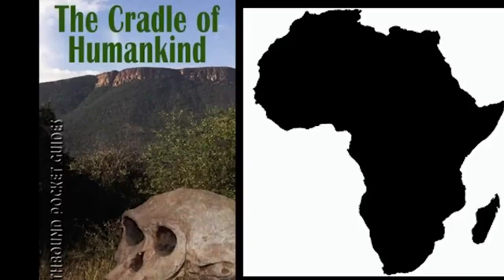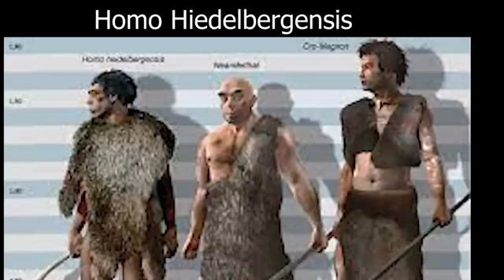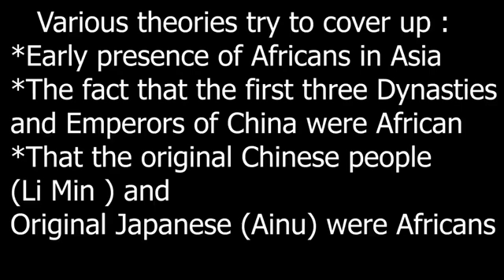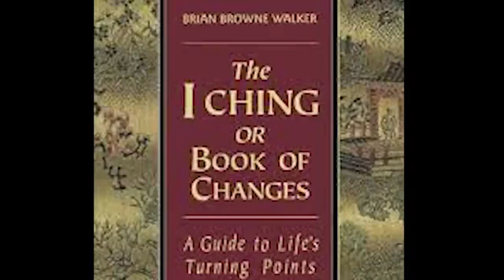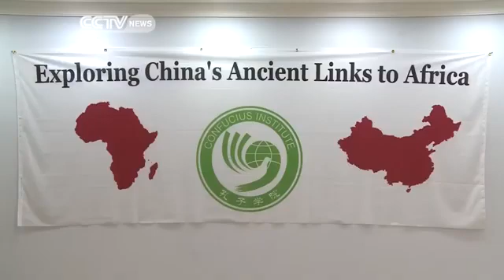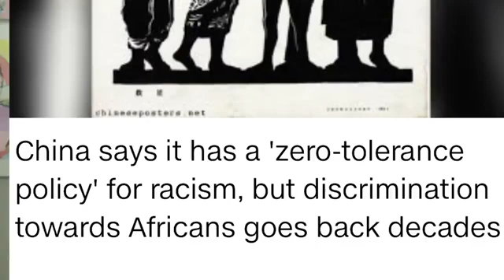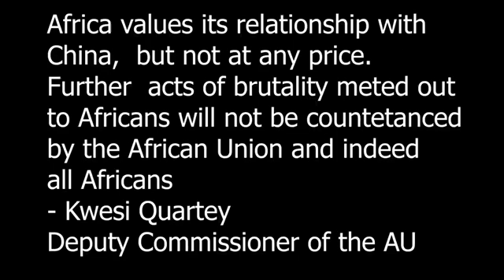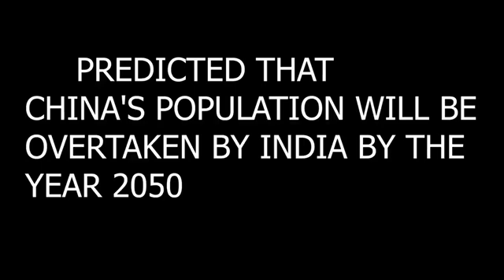Tracing the Origins of Ancient Chinese Ancestors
Where did the ancestors of the Chinese people come from? Scientific research suggests that most of the modern Chinese population traces its genetic origins back to Africa, supporting the widely accepted "Out of Africa" theory of human migration. However, some Chinese scholars argue that their civilization developed independently within China.

In this video, we explore the genetic, archaeological, and historical evidence behind these claims, shedding light on the ancient origins of the Chinese people. Could both theories hold some truth? Watch to find out!